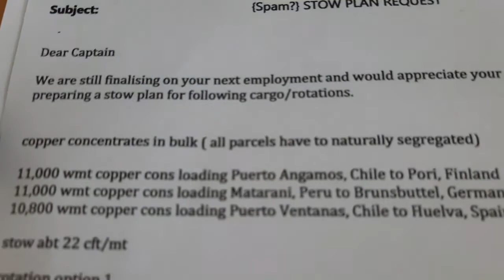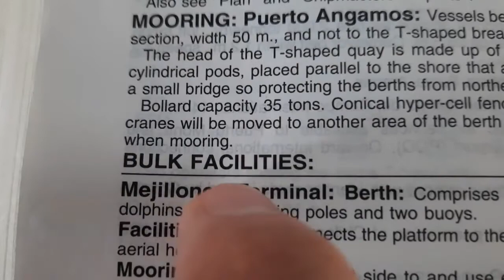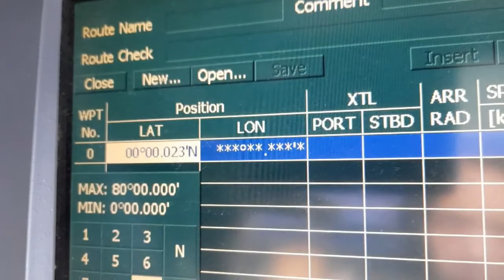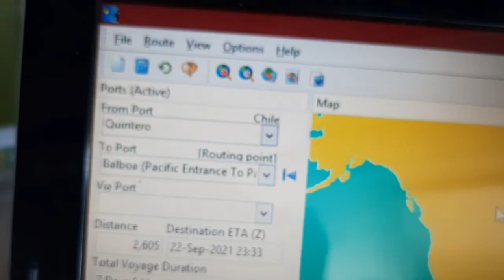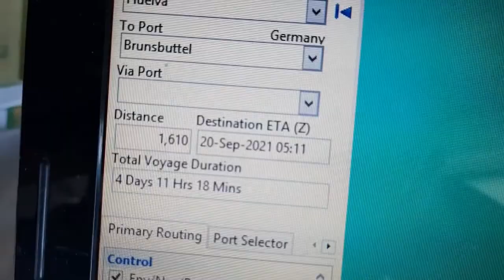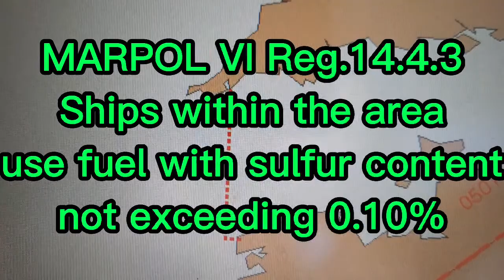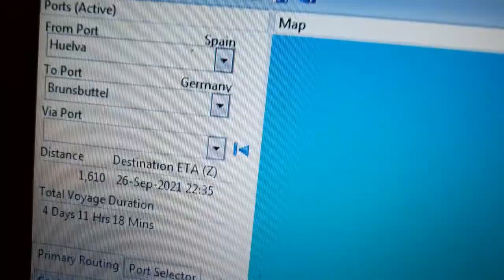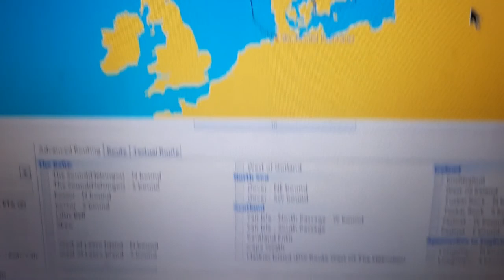VT014 FINDING DISTANCES BETWEEN PORTS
The sample on the video is taken on board a bulk carrier on a tramping route where there is always new ports of call on every voyage. And one of the first information that we have to find when given a new voyage instructions is to find the distance to the next port or ports to be able to calculate the travel time and determine the ETA and most importantly to determine the fuel consumption to ascertain the sufficiency of the fuel to safely complete the voyage.